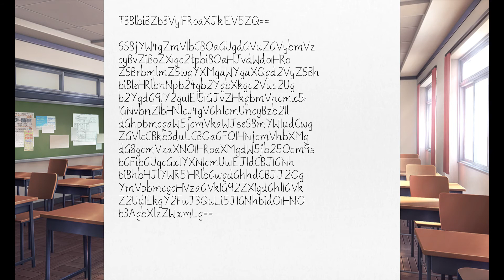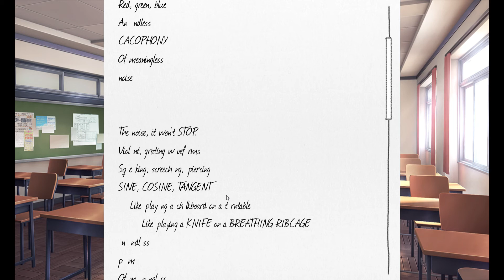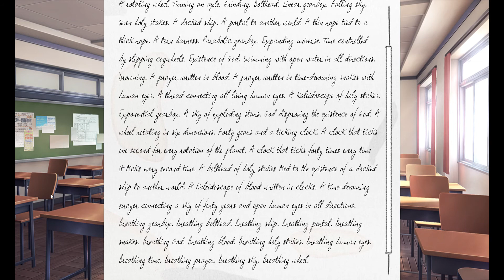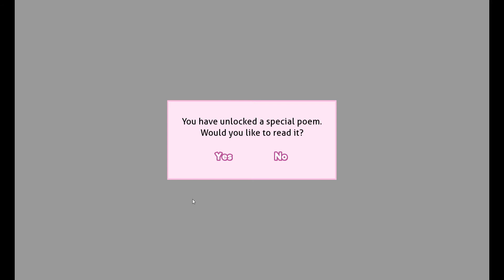raj plays Doki Doki Literature Club! [5]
same person commenting? ( ಠ ͜ʖಠ)